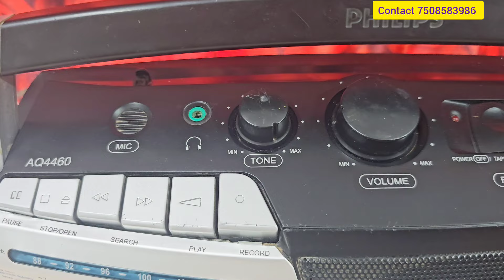Philips aq4460 tape recorder about in Hindi. sold out in himachal. rana g owner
tape recorder
radio short Wave mid wave fm
mic 🎤
headphones
design and develop by Holland